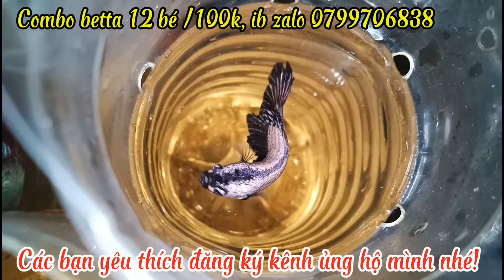Đợt cá ngày 23/11/2024//Combo betta siêu khuyến mãi 12 bé /100k.